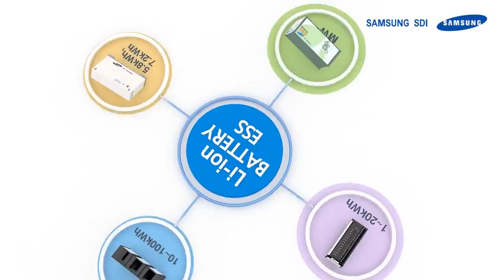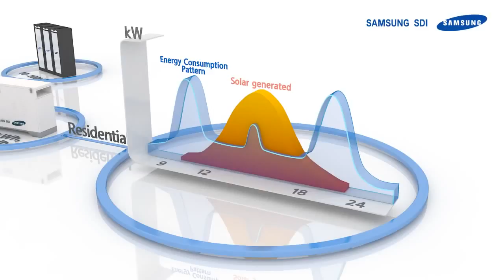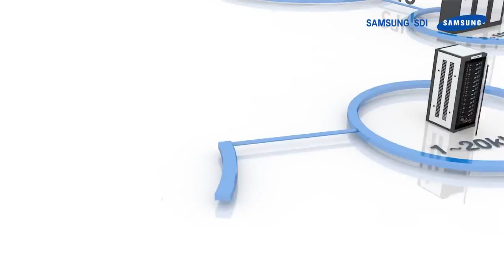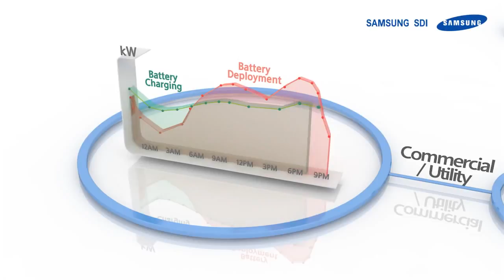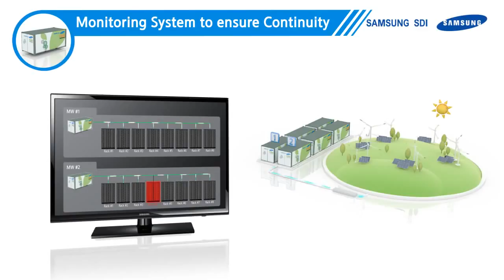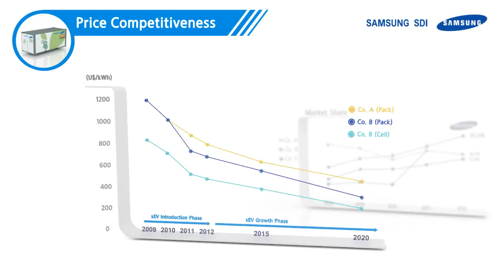Introducing Samsung SDI Li-Ion Battery ESS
What do we need to do to make our earth cleaner? The energy industry has been transformed from the existing thermal and nuclear power into the green energy such as solar and wind power. In addition, many efforts have been made for efficient production and consumption of energy. This is the energy trend, from energy mass production to consumption, for smart and eco-friendly use of energy. And energy storage devices stand at the center of the trend. Samsung SDI is leading the paradigm shift of the future energy industry.Samsung SDI initiated lithium battery ESS business in 2010 on the basis of world’s best technology of small-sized lithium-ion rechargeable battery. ESS, Large-size battery system, inherited full stability of our world’s best rechargeable batteries which have been used for the latest mobile devices and electric cars.

Samsung SDI’s ESS technology is able to meet various needs of the users and provides customized solutions for the various purposes of the electric power market. Our ESS provides not only the economy but also strong reliability through its long-lasting life, safety, and excellent performance. Spanning from the size of kWh to MWh, Samsung SDI supplies various ESS solution – residential, utility, commercial, UPS and base transceiver station - applicable to your everyday life, leading the green energy industry.A better choice for tomorrow: Samsung SDI is creating the world of green energy with the environment-friendly production of electric power and its smart use. Everywhere in the world – your home, power plant, large-sized office and mobile base station, ESS goes with your everyday life.